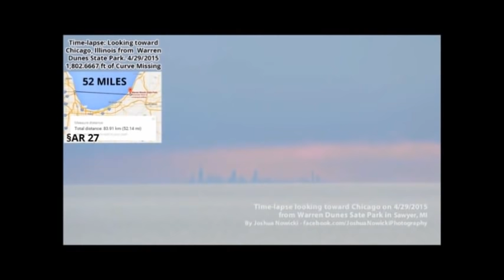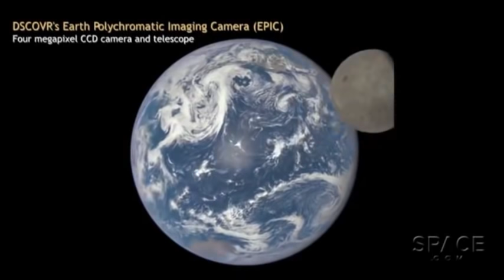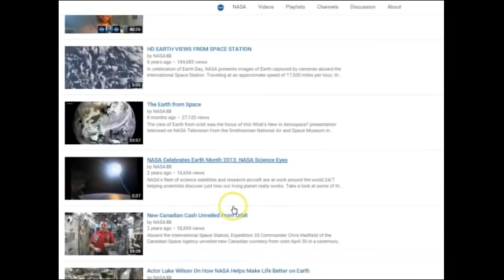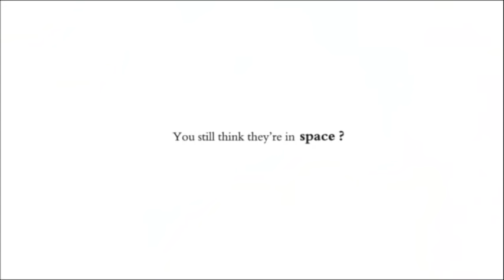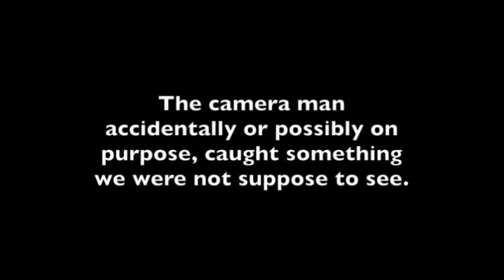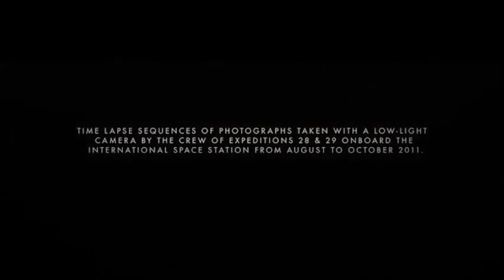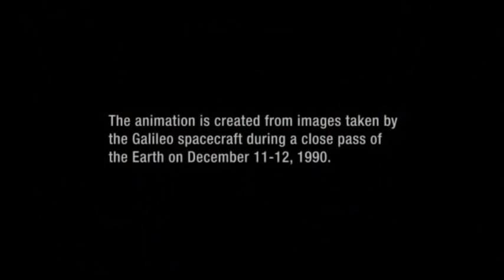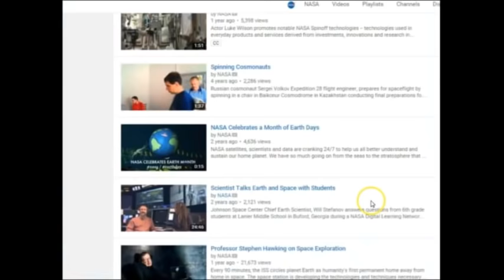Flat Earth Clues Interview 71 - I Don't Know Show via Skype Audio - Mark Sargent ✅